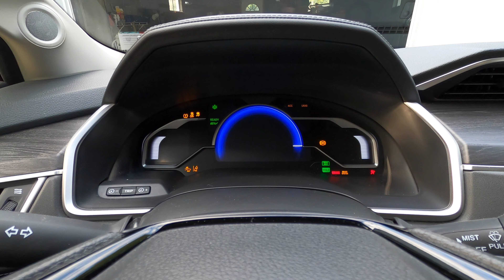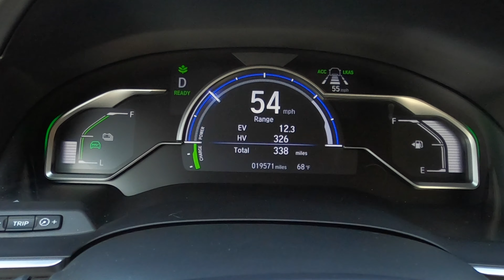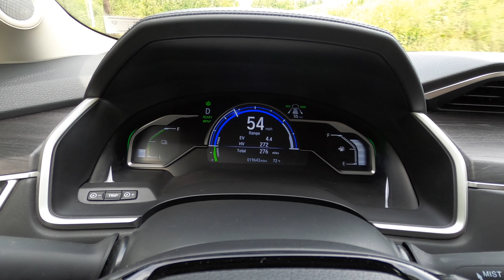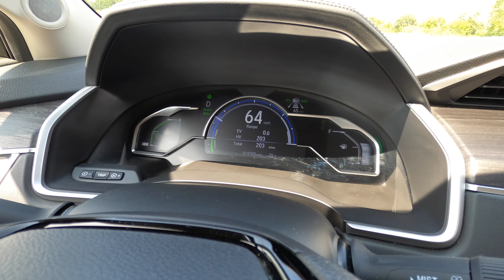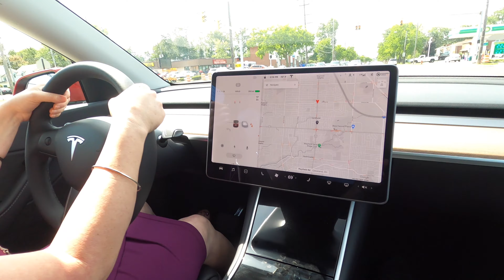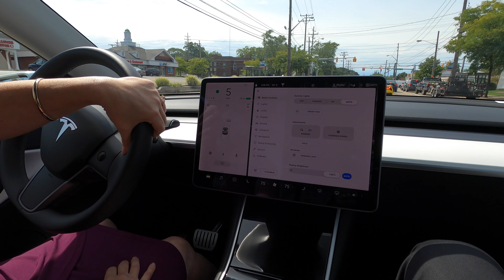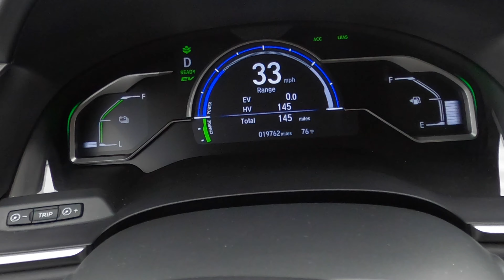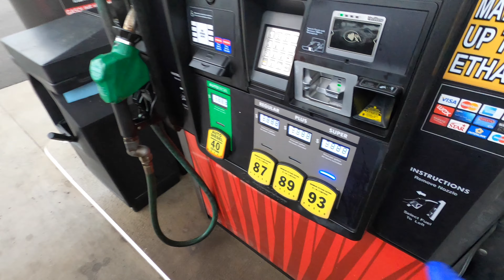Honda Clarity Road Trip to Cleveland, But Y?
SPOILERS IN DESCRIPTION!

We took our Honda Clarity to Ohio on a Road Trip for the Holiday Weekend.  We had a great time and got great mileage in our Honda Clarity PHEV.  The Honda Clarity plugs in and runs on electricity for about 40-60 miles, and then uses gasoline very efficiently after that.  We Tried to eat at a Pickle Bill's, but the wait was two hours.  It looks awesome, and Connie highly recommends it.

SPOILERS: Of course, the reason we drove over 400 miles round trip was to sit in and drive a Tesla Model Y. We were super excited by the car, and very satisfied by the experience at the showroom.  Customize your own Model Y and schedule Touchless Delivery

The Honda Clarity now has 20,000 Miles.  It has needed two oil changes, one tire rotation, one dealer appointment for a recall (free of charge), two annual state inspections, and one set of new tires.  We went with the MasterCraft LSR Grand Touring 235/45/R18 for new Tires.  They are affordable, and have a great ride compared to the OEM Michelins that come with it.  They also come with a 70k mile tread wear warranty.  Check out the MasterCraft LSR Grand Touring

We got some food at Mr. Hero, because Connie Used to Live in Ohio, and needed a little bit of local Nostalgia.

Our dinner was ultimately at TJ's on the Avenue.  Service was fine.  The atmosphere was fine.  The food was reasonably priced, but don't expect anything impressive. Officially, I wouldn't not recommend it.